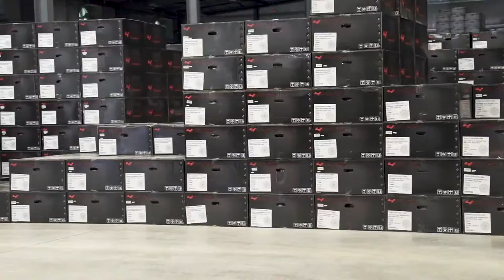4PLAY Wheels 4P80 on 22 Dodge Ram 1500, C&H Auto Accessories #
4PLAY Wheels 4P80 on 2022 Dodge Ram 1500, C&H Auto Accessories 1435 Banks Road, Margate, Fl.